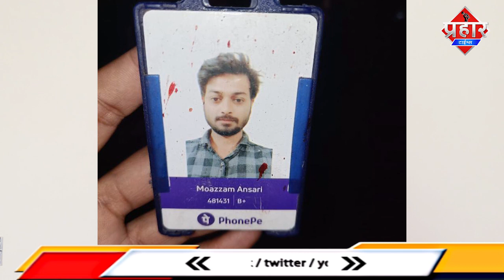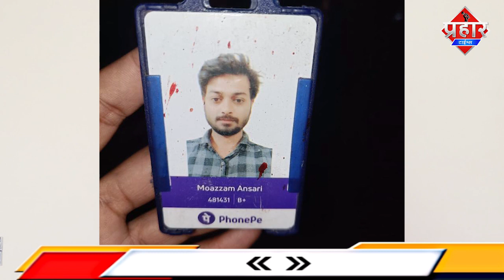भयानक सड़क हादसे में 3 घायल,मौजम अंसारी की मौत || Islamuddin Khan || Aapka Prahar Times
भयानक सड़क हादसे में 3 घायल,मौजम अंसारी की मौत || Islamuddin Khan

एक भयानक सड़क हादसे में कई लोग घायल हुए तो वही एक युवक की दर्दनाक मौत हो गई जानकारी के मुताबिक भिवंडी से 14 किलोमीटर की दूरी पर पड़गा के पास खंडोली मोड़ पर एक फालूदा की गाड़ी पर कुछ लोग फालूदा पी रहे थे कि अचानक से एक कंटेनर मुंबई से नासिक की ओर आ रहा था, पहले तो कंटेनर की चपेट में एक वैगनआर कार सामने आई उसके बाद रोड किनारे खड़े फालूदा गाड़ी और दो बाइक से जा टकराई, इस कंटेनर के चपेट में आने से कई लोग जख्मी हुए और एक की घटनास्थल पर ही मौत हो गई मृतक का नाम मुज्जम अंसारी 31 वर्ष है
बता दें कि मृतक के शव को भिवंडी के स्वर्गीय इंदिरा गांधी अस्पताल भेजा गया और इसी सड़क दुर्घटना में तीन लोग गंभीर रूप से जख्मी थे उन्हें पड़गा के निजी अस्पताल में ले जाया गया और उनका इलाज चल रहा है जो जखमी  है उनके नाम चैतन्य  कासने  जिसकी उम्र २४ साल है, नशिर अली अबु अन्सारी 33,जयेश बाळाराम सपाट  २५ साल उम्र बताई गई है यह घटना भिवंडी मुंबई नासिक महामार्ग पर रात के दरमियान हुई है इस सड़क दुर्घटना में भिवंडी के गैबी नगर के 31 वर्षीय मौजम अन्सारी की मौत हुई है